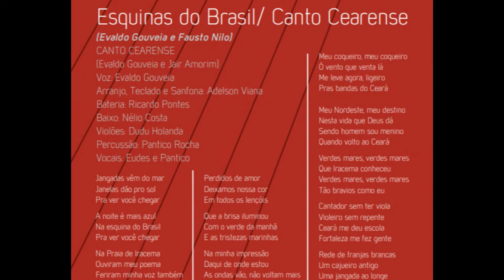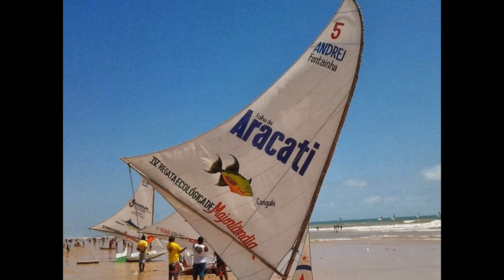ESQUINAS DO BRASIL & CANTO CEARENSE - EVALDO GOUVEIA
ESQUINAS DO BRASIL CANTO CEARENSE
EVALDO GOUVEIRA – O TROVADOR
GRAVADORA INDEPENDENTE 2-11
Bateria: Ricardo Pontes
Baixo: Nélio Costa
Violão: Dudu Holanda
Percussão: Pantico Rocha
Vocais: Eudes e Pantico

ESQUINAS DO BRASDIL / CANTO CEARENSE
(Evaldo Gouveia – Jair Amorim)

Janelas dão pro sol
Pra ver você chegar
A noite é mais azul
Na esquina do Brasil
Na Praia de Iracema
Ouviram meu poema
Feriram minha voz também
Já esquecemos tudo
Com lágrimas sinceras
E a noite é de cristal
Perdidos de amor
Deixamos nossa cor
Em todos os lençóis
Que a brisa iluminou
Com o verde da manhã
E as tristezas marinhas
Na minha impressão
Daqui de onde estou
As ondas vão, não voltam mais
Preciso imaginar
Jangadas vêm do mar
Meu coqueiro, meu coqueiro
Ó vento que venta lá
Me leve agora, ligeiro
Pras bandas do Ceará
Meu Nordeste, meu destino
Nesta vida que Deus dá
Sendo homem sou menino
Quando volto ao Ceará
Verdes mares, verdes mares
Que Iracema conheceu
Tão bravios como eu
Cantador sem ter viola
Violeiro sem repente
Ceará me deu escola
Fortaleza me fez gente
Rede de franjas brancas
Um cajueiro antigo
Uma jangada ao longe
A voz de um velho amigo
Meu Ceará, meu povo
Quero sonhar de novo

Grande homenageado da Prefeitura Municipal de Fortaleza no Carnaval 2011, Evaldo Gouveia ganha um tributo à altura da beleza, da diversidade e da importância de sua obra no disco duplo “O Trovador”, em que os clássicos do cantor e compositor cearense ganham novas leituras.

RHP Vídeo editado por Antônio Augusto dos Santos, aas, antaugsan, Antônio Bocaiuva, RHP, com fotos e vídeos da Internet, especialmente das páginas oficiais dos cantores informações de páginas de música e Wikipédia.  Capas e músicas dos discos originais. RHP Se alguém, na condição de detentor de direitos autorais sobre a música, favor entrar em contato comigo pelo e-mail bocayuvamaster@gmail, que, se for o caso, retirarei a música do vídeo, permanecendo as imagens. Divinópolis, Bocaiuva, Joaquim Felício, Aracati, Icó, em Pacoti, Francisco Dumont,
Buriti Grande, Araguari, MG, em 04/09/2018 – Quase primavera... RHP